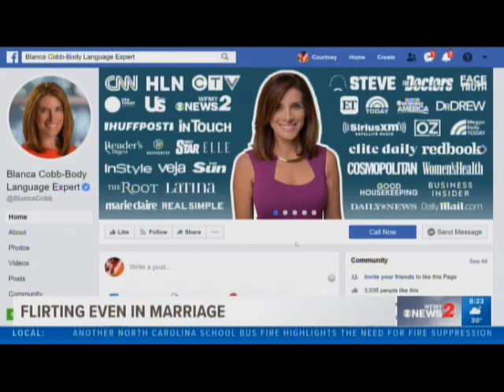Blanca Cobb - Flirting with your spouse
Flirting keeps the spark alive in your marriage. Just because you have your spouse, remember that you still gotta keep them. Flirting is one way to help make your spouse feel important and attractive.